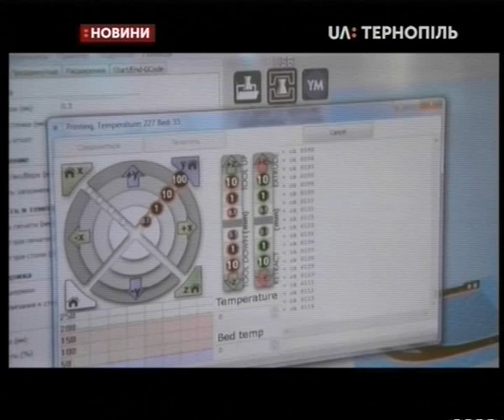02.04.2020. Новини. 13:30